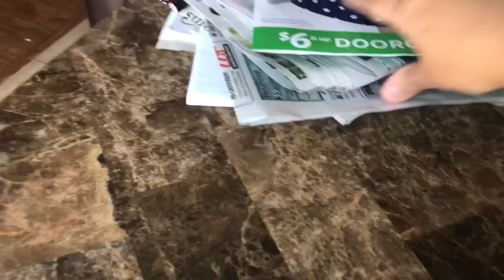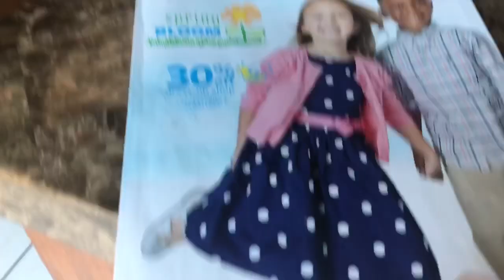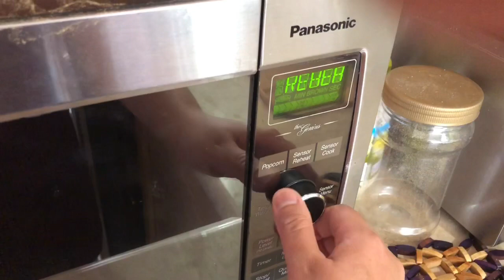My Daily Cleaning/quick And Easy Biryani Full Recipe ♥️Pakistani Desi Mom Vlog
Pakistani Desi Mom Vlog Breakfast to Lunch Vlog And cleaning and some Ghup Shup 😘